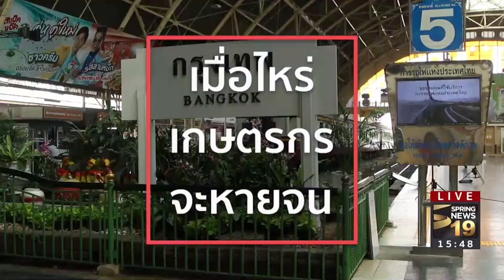ถามไป-ใครตอบ เมื่อไหร่เกษตรกรจะหายจน ใครช่วยได้?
HIGHLIGHT บ่าย 3 ถามไป-ใครตอบ :
- คําถามที่ประชาชนอยากรู้
- ตอบคําถามโดยยอดขุนพลข่าวสปริงนิวส์
แบบ แสบๆคันๆมันๆหัวใจ ให้คนดูสะใจกันทั้งประเทศ
ติดตามรายการ 'HIGHLIGHT บ่าย 3' ทุกวันจันทร์-อาทิตย์เวลา 15.05